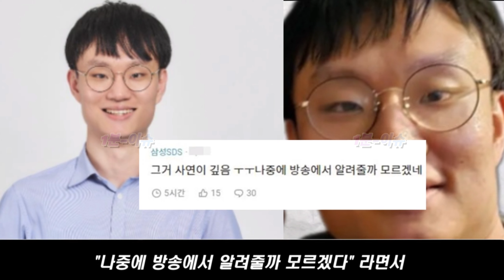나는솔로13기 광수-순자 분량 실종사건 이유를 알아봅시다(+입장문,지인 증언,통편집)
나는솔로13기 순자 광수 통편집 다양한 이유 증언 총정리